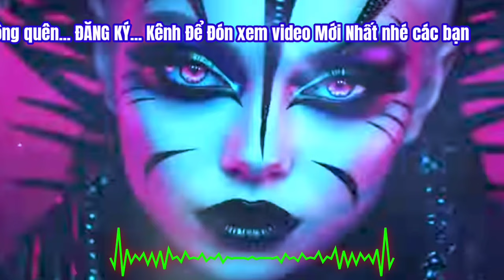SOUND CHECK BASS BOOSTED TEST JBL MUSIC